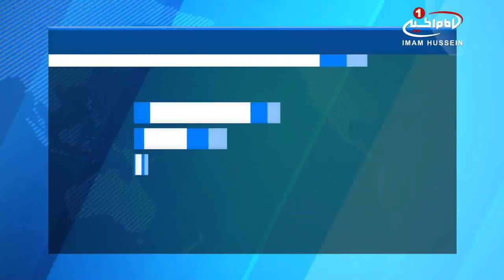شکايت سفارت عراق در لندن، از روزنامه «الشرق الاوسط» / ۲۸ آذر ۱۳۹۵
شکايت سفارت عراق در لندن، از روزنامه «الشرق الاوسط»

وزارت خارجه عراق از طریق سفارت این کشور در لندن اقدمات قانونی و قضایی برای شکایت از روزنامه الشرق_الاوسط را آغاز کرده است.

وزارت_خارجه عراق از طریق سفارت خود در انگلیس برای شکایت از روزنامه الشرق الاوسط در ارتباط با انتشار گزارش کذب در مورد مراسم اربعین حسینی اقدام کرد.

وزارت خارجه عراق اعلام کرد، چنین تلاش های مغرضانه برخی رسانه ها در راستای تبعیت از دستور کار طایفه ای بوده و نمی تواند وجهه این مراسم را خدشه دار کند.

احمد جمال، سخنگوی وزارت خارجه عراق با اشاره به تکذیب سازمان_بهداشت_جهانی در همان ساعات ابتدایی انتشار خبر دروغ در روزنامه الشرق الاوسط اعلام کرد: اقدامات قانونی و قضائی را در این خصوص آغاز کرده ایم و اکنون شکایت قضائی از این روزنامه در دادگاه های انگلیس کلید خورده است.

وی انتشار چنین خبرهایی را در راستای تلاش هایی سبکسرانه برای هتک حرمت مراسم اربعین حسینی برشمرد و گفت: چنین اقداماتی بدون پاسخ نخواهد ماند.

یکشنبه - ۲۸ آذر ۱۳۹۵
الأحد - ١٨ ربيع الاول ١٤٣٨